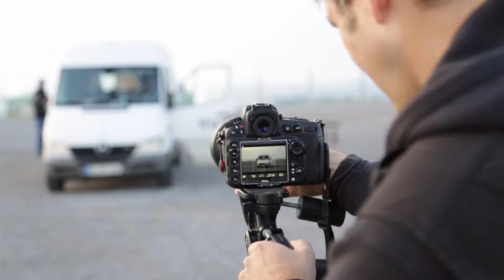TORBEN BEERBOOM - Making Of at the Tetraeder in Bottrop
Special Thanks to:
Mariella and Mirko Ewald